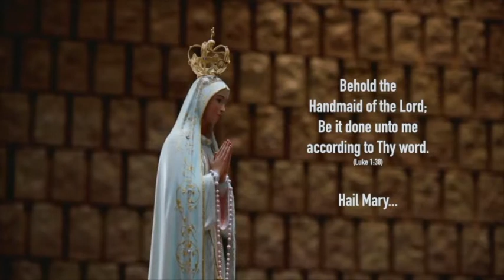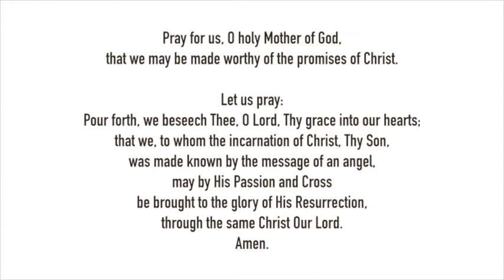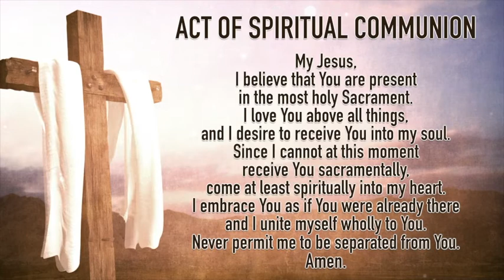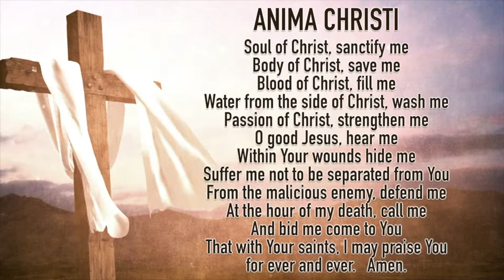MASS FOR FRI. JUNE 12, 2020